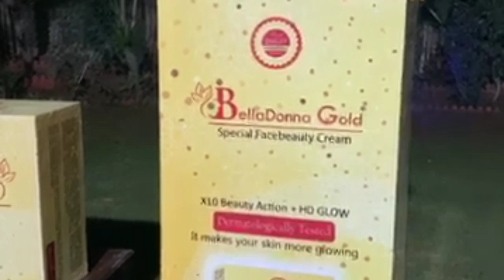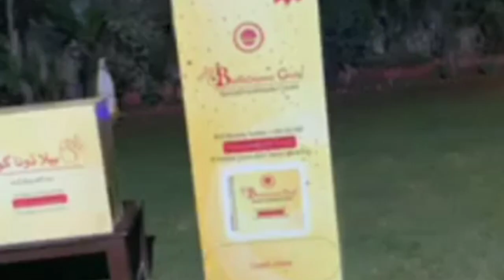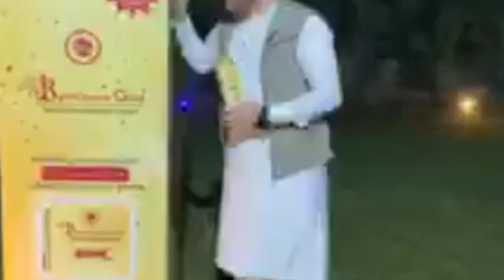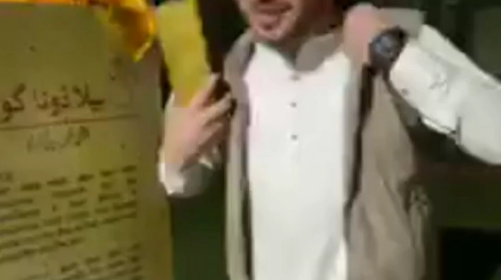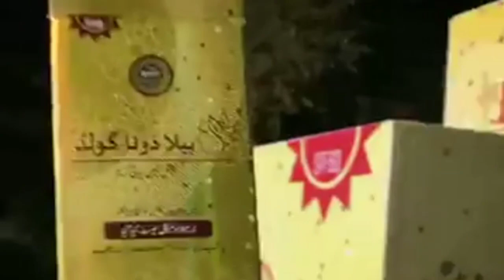Rj Haider Ali Mohmand | Belladonna special facebeauty cream | Belladonna special facebeauty lunching